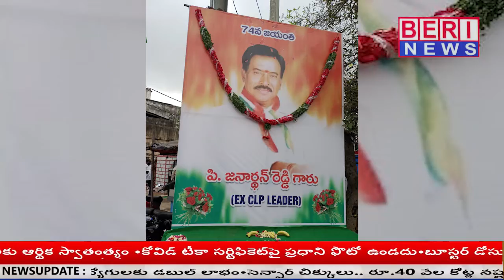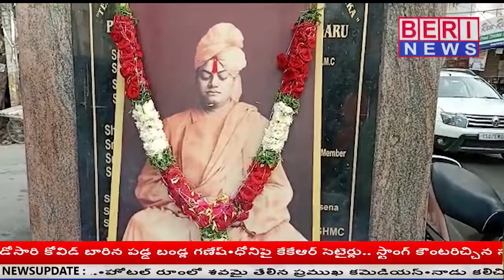bulletin newws//13-01-2022//Beri News Velugu.